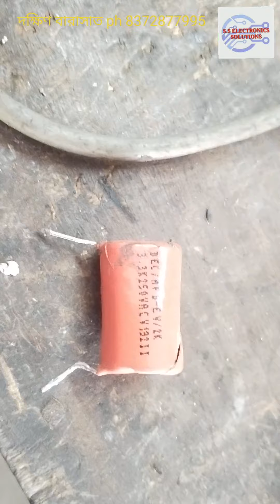axiom charger repair 18a 30% blinking charging on ampir not out.